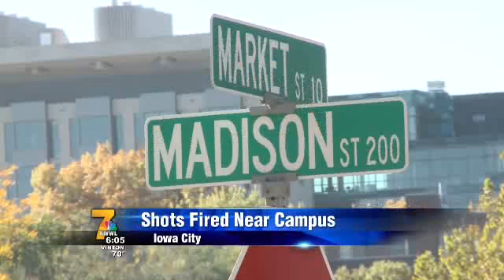No alert sent to students after shots fired near UI campus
University of Iowa did not issue a Hawk Alert after shots were fired near campus and some students call it "irresponsible." KWWL's Justin Andrews reports LIVE